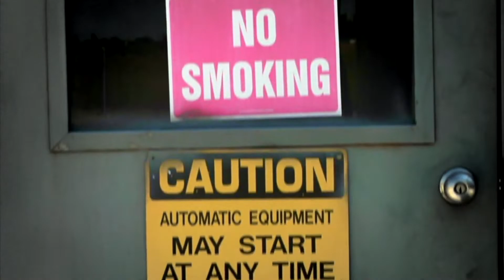Paint-Riter®+ Safety Colors (Spanish)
Paint-Riter®+ Safety Colors son marcadores de pintura líquida especialmente formulados para realizar marcas duraderas que cumplen con los estándares de colores de identificación de seguridad del ANSI y la OSHA una vez se secan. Identifique los riesgos físicos y químicos en varias áreas de instala- ciones de fabricación y construcción y en cualquier lugar donde haya riesgos.